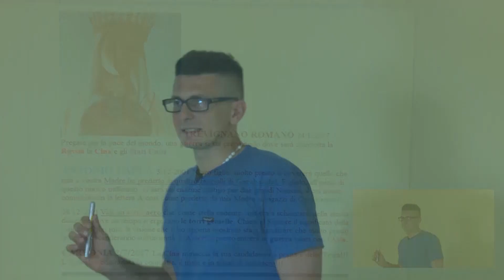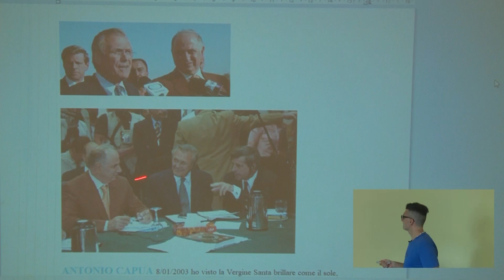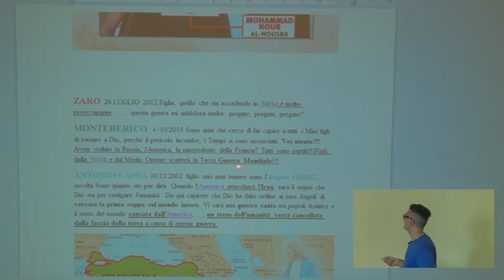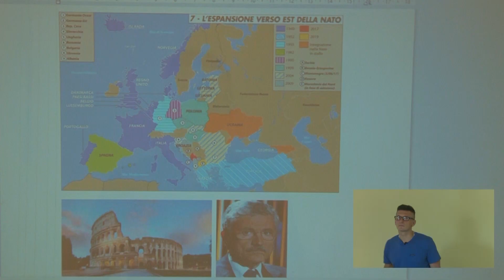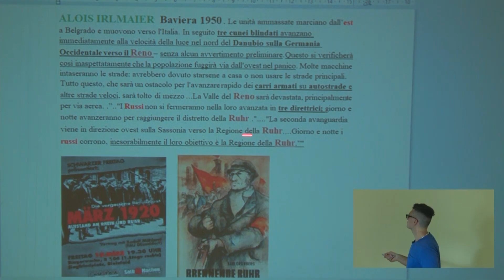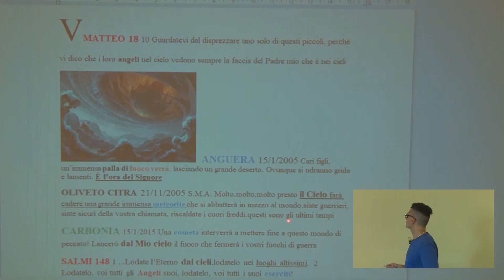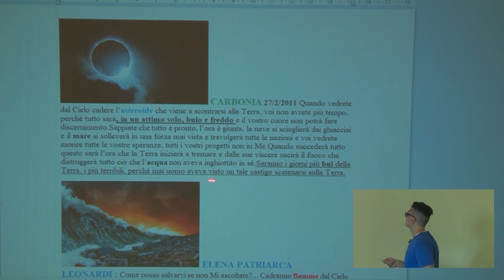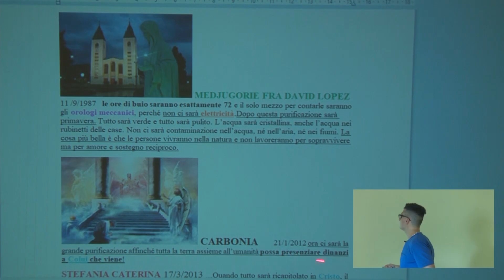Le Ultime Profezie, l'Armageddon e la presa di potere su Roma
Il pericolo di una terza guerra mondiale è vicino, abbiniamo le profezie del passato ai fatti del presente per vedere come si svilupperà, cosa fare per evitarla, quali armi saranno coinvolte, in che tempi viviamo, i tre giorni di buio, come si concluderà, chi interverrà per fermare il tutto e salvare il pianeta da una catastrofe nucleare.